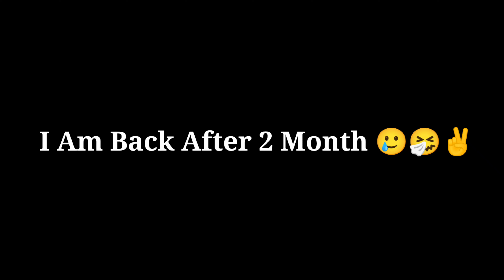Comeback After 2 Months 🥲✌| BGMI 60FPS Montage | BATTLE GROUND MOBILE INDIA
Bgmi, Bgmimontage, Pubgmobileindia, KakashiOP, Synzx, Payio, Ekaro, Scout, Mortal, Jonathan, iPhone, iPhonexr, Pocof1
gaming, bgmi, pubg, pubg best sniping, king of sniping, pubg best awm shots, sniper king, bgmi best sniping, sniper god, shorts, shortvideo, lolzzz gaming, LoLzZz Gaming, lolzzz plays, LoLzZz Plays, godllolzzz, godl lolzzz, jonathan, jonathan gaming

POCO X3 PRO BGMI TEST, POCO X3 PRO BGMI, POCO X3

PRO BGMI MONTAGE, POCO X3 PRO BGMI MONTAGE, POCO X3 PRO HEATING, POCO X3 PRO TOUCH ISSUES, POCO X3 PRO BGMI LAG

poco x3 pro 90 fps config

poco x3 pro 90 fps unlock

poco x3 pro 90 fps enable bgmi poco x3 pro 90 fps gameplay

poco x3 pro bgmi 90fps

bgmi battery drain test

poco x3

pro bgmi competitive poco x3 pro bgmi 90 fps file

poco x3 pro montage ff

poco x3 pro montage gameplay

poco x3 pro montage bgm

poco x3 pro montage hd

poco x3 pro competitive montage

poco x3 pro pubg montage 4k poco x3 pro pubg montage hdr

extremee

poco x3 pro scrims montage

poco x3 pro tdm montage

bgmi

bgmi montage

bgmi ios

bgmi live

bgmi montage song bgmi ios release date

bgmi montage vide0

bgmi hack bgmi gameplay

poco x3 pro review poco x3 pro vs redmi note 10 pro

poco x3 pro free fire gameplay poco x3 pro 90 fps pubg test

poco x3 pro 90 fps enable

poco x3 pro 90 fps update poco x3 pro 90 fps pubg

poco x3 pro 90 fps bgmi poco x3 pro 90 fps test

low end device pubg low end device pubg lag fix

low end device pubg gameplay low end device vs high end device

pubg mobile

bgmi gameplay

bgmi gameplay ron gaming bgmi gameplay dynamo

bhai gameplay live

bgmi gameplay in hindi bgmi montage

bgmi montage editing bgmi montage hindi song

pubgmontage